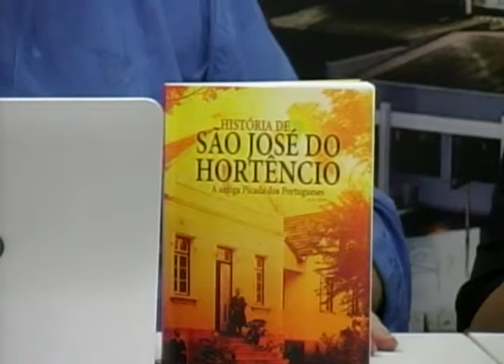Estação Hamburgo 50 Bloco 01